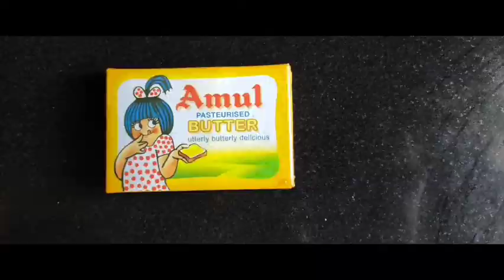Lemon chicken without marination || lemon pepper chicken || north zone vlog || north indian recipe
lemon chicken recipe

chicken - 1kg
butter - 1pack
green chilli -1(chopped)
Kashmiri lal mirch powder - 1tbsp
salt - ½tbsp
black pepper - 7-8 pieces
lemon - 1-2

follow us for more recipes.